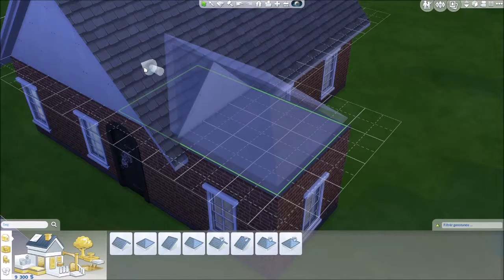The sims 4: Vi bygger en by: Ole Selvbygger flytter ind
Ole er en simmer der vil elske, at dyrke haven og bygge egne møbler.